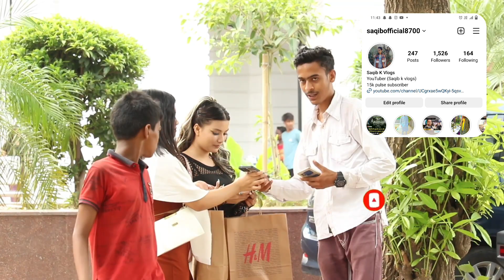ChaCha ( Random Cute Girl Reaction )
important notice- permission has been takform all tha peoples show in this video to upload .

Nin-profit education or personal use tips tha balance in favour of fir use.

saqibkvlogs
saqibk vloges
vlogger